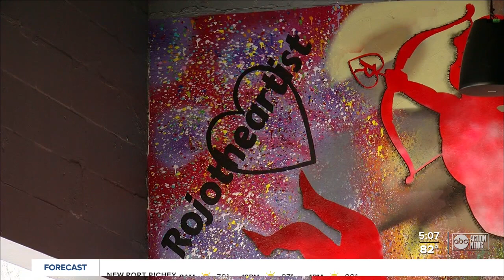Flocale, Seminole Heights' newest food hall, highlights good food and local art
Seminole Height's newest food hall features local food and local art.